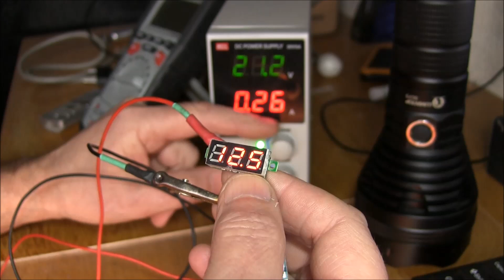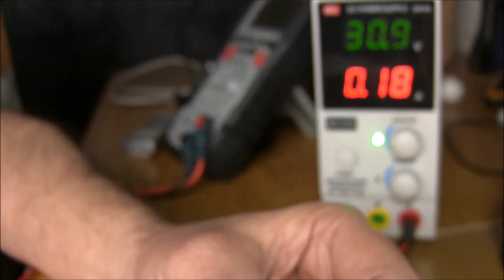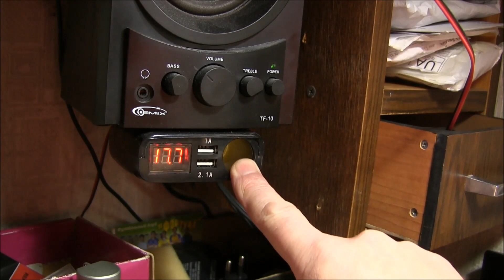DC-DC конвертер для солнечной панели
Мой сайт мастер Сергей Денисов